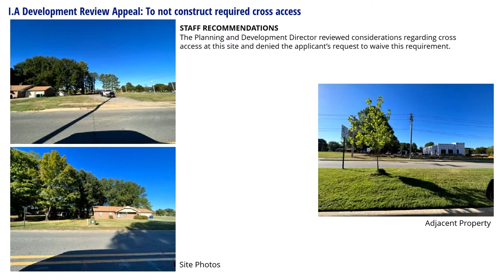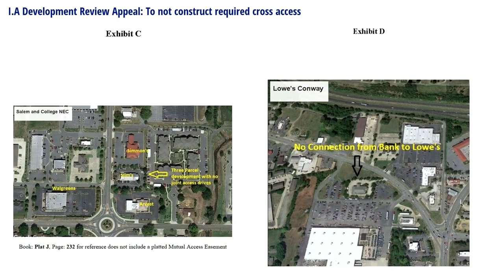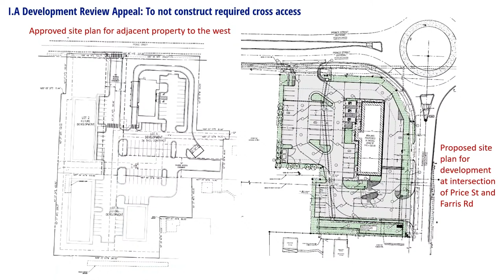Planning Commission overrules denial of exception request for property at corner of Farris & Prince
The Conway Planning Commission voted to overrule planning director's denial of a cross access exception request for property located at 2505 & 2515 Prince Street, 963 Farris Rd (Braum's).

conwayarkansas.gov